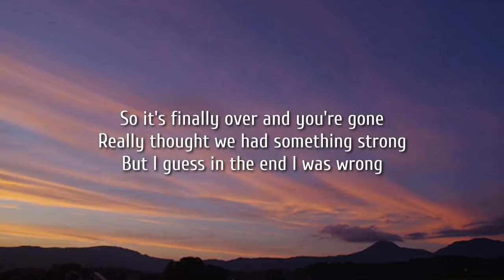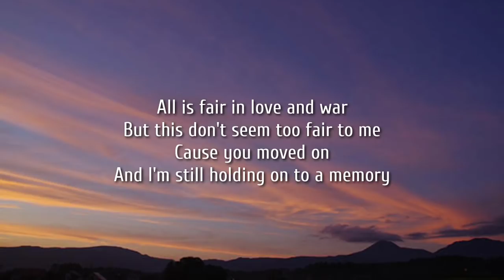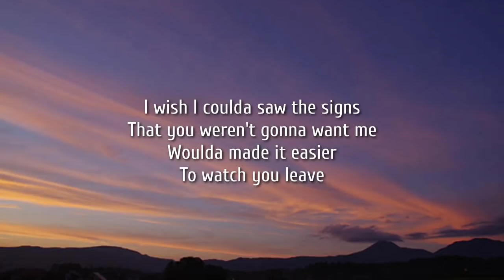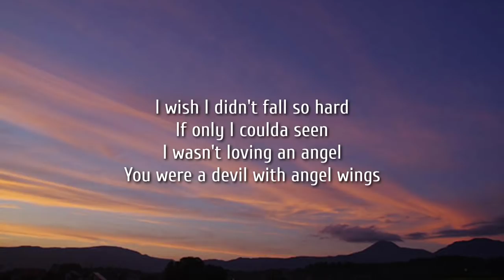Logan Michael - Angel Wings (Lyrics)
Lyrics:

So it's finally over and you're gone
Really thought we had something strong
But I guess in the end I was wrong
You said you needed time and space
But it don't look like you needed that
From the pictures I saw of you and him on the internet
And I'm too childish, I'm too scared to commitment
That's what you said when you walked out
And look who's lying now

I wish I coulda saw the signs
That you weren't gonna want me
Woulda made it easier
To watch you leave
I wish I didn't fall so hard
If only I coulda seen
I wasn't loving an angel
You were a devil with angel wings

But this don't seem too fair to me
Cause you moved on
And I'm still holding on to a memory
I want to say that you're to blame
But I can't help I overthink
Well, it don't matter the outcome's still the same

I'm too childish, I'm too scared to commitment